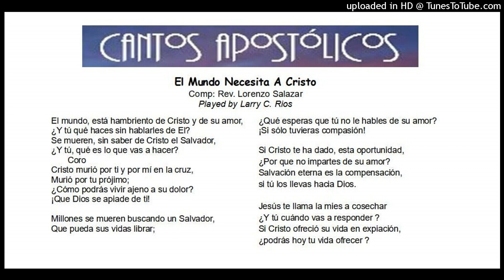El Mundo Necesita A Cristo